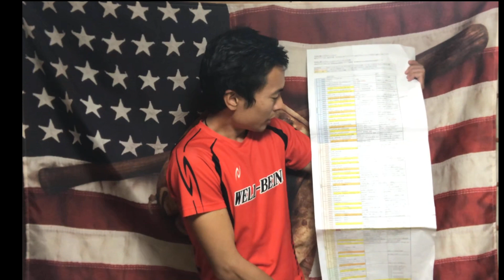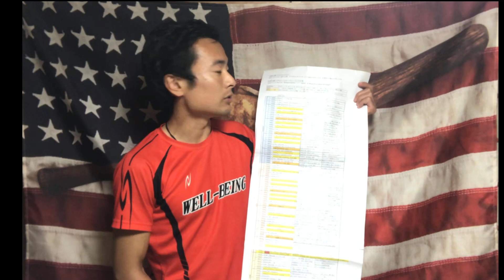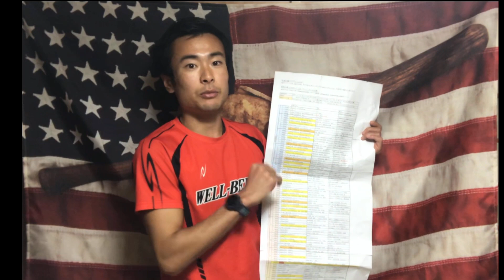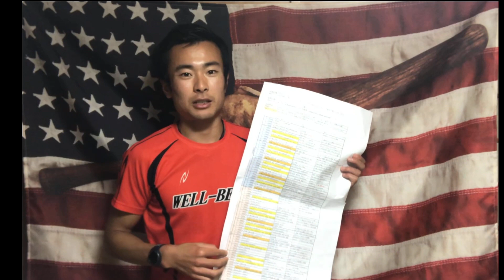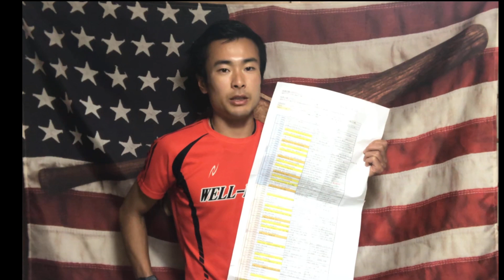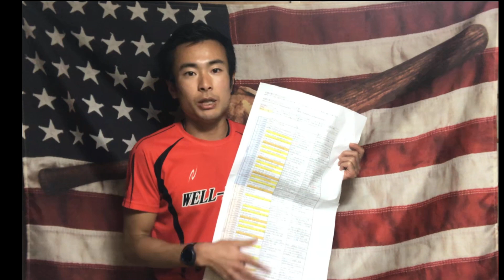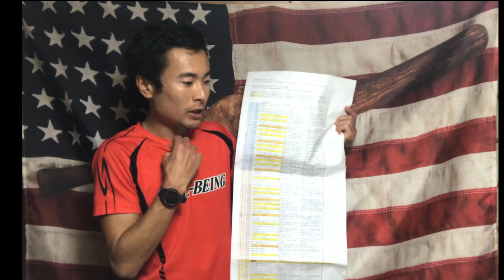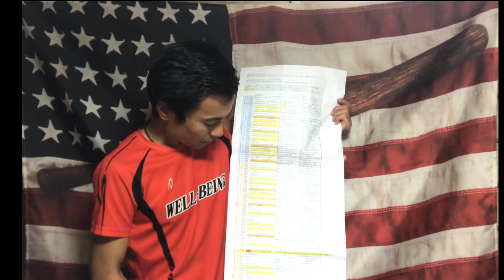手っ取り早くエリート市民ランナーになる方法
現在電子書籍『詳説長距離走、マラソンが速くなるためのたった3つのポイント』（1100円）を無料でプレゼント中！下記のURLよりお受け取りください↓↓

池上秀志
経歴

大学卒業後

自己ベスト
ハーフマラソン　63分09秒
30km 1時間31分53秒
マラソン　2時間13分41